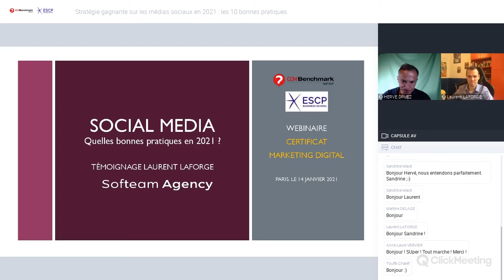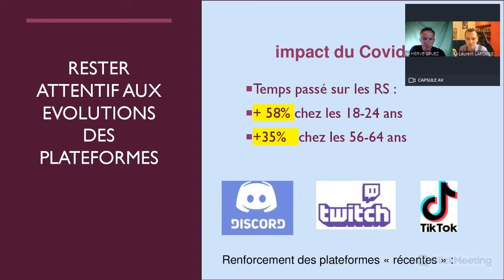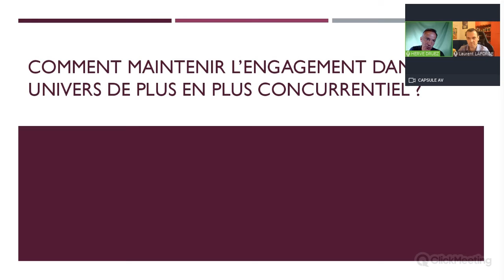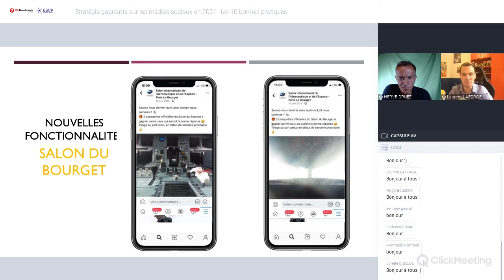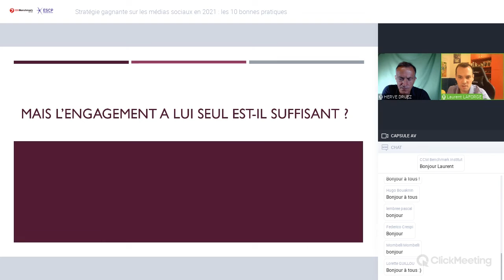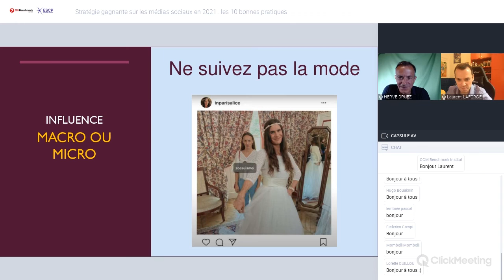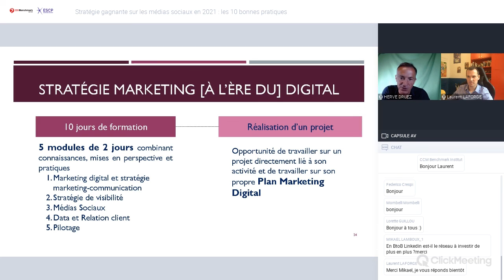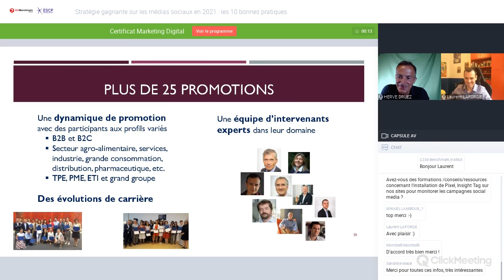Webinaire "Stratégie gagnante sur les médias sociaux en 2021 : les 10 bonnes pratiques"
TikTok, Twitch, Discord... Quelles sont les nouvelles plateformes à la mode ? La crise COVID de 2020 change-t-elle la done ?
Ce webinaire s'inscrit dans le cadre du certificat Marketing Digital organisé par CCM Benchmark Institut et l'ESCP Business School